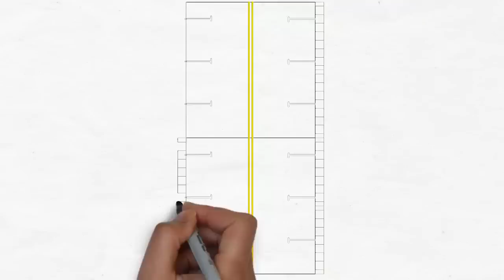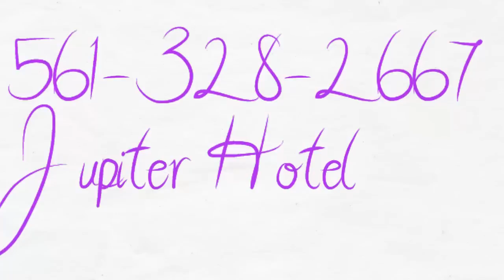Jupiter Florida Hotel| Florida 33458|Palm Beach Florida Hotels|AffordableHotel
Hotels Jupiter Florida is one of the Hotels In West Palm Beach located in the Jupiter Beach Florida area, also known as the Town of Jupiter Florida.  Located off Florida State Road 706 (SR 706), locally known as Indiantown Road,   a 5-mile-long (8.0 km), east--west road connecting Florida's Turnpike, Interstate 95 (I-95), U.S. Route 1 (US 1), and Ocean Avenue (SR A1A) in Jupiter Florida.

FREE wireless internet access, with 5 BAR SIGNAL STRENGTH  in EVERY hotel room and the common areas of the hotel. FREE Hot & Cold Breakfast Buffet, 6am to 10am, 7 days per week

Enjoy everything that Jupiter and the Palm Beaches have to offer. Heated pool, Sundeck and exercise room.  Business center with FREE online access, computers and printer. Spacious rooms with Alarm Clocks, Coffee Maker, Refrigerator and Microwave. Irons with Ironing Boards, Hair Dryers.  Fluffy Towels, Clean sheets and Comfortable mattresses. Newer Hotel in the Jupiter Area. Plenty of FREE onsite parking. Meeting and Conference Room Space. Standard Rooms and Suites. Sofa Beds. Queen and King Sized Beds. Onsite Guest Laundry. Vending Machines onsite. Conveniently located to I-95, Florida Turnpike, Roger Dean Stadium, and Jupiter Beach. Several restaurants within walking distance. Security Guard and Video Surveillance. Free Ice from 2 Ice Machines. Spacious Lobby with TV and seating area. Complimentary Coffee available 24 hours a day. Free Fax services available. Wake up calls and Messaging services. Friendly staff with Personalized Service 24 hours per day.

Hotels Jupiter Florida is host to sports enthusiasts and athletes that participate in the many tournaments and championships at Roger Dean Stadium and the Jupiter Tequesta Athletic Associations annual events, which include: Baseball; Travel Baseball; Basketball; Travel Basketball; Rugby; Flag Football; Tackle Football; Softball; Soccer; Lacross; Volleyball; Roller Hockey; Cheerleading; Rugby; and numerous Summer Sports Camps.

The Jupiter Inlet Lighthouse is located in Jupiter, Florida, on the north side of the Jupiter Inlet. The site for the lighthouse was chosen in 1853. It is located between Cape Canaveral Light and Hillsboro Inlet Light. The lighthouse was designed by then Lieutenant George G. Meade of the Bureau of Topographical Engineers. The Jupiter Inlet silted shut in 1854, forcing all building supplies to be shipped in light boats down the Indian River. Work was interrupted from 1856 to 1858 by the Third Seminole War. The lighthouse was completed in 1860 at a cost of more than $60,000.